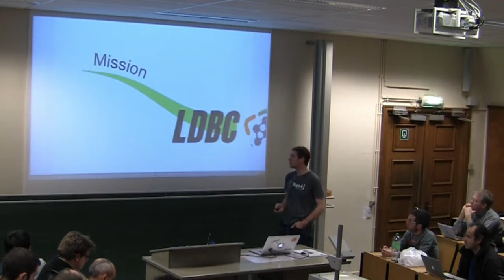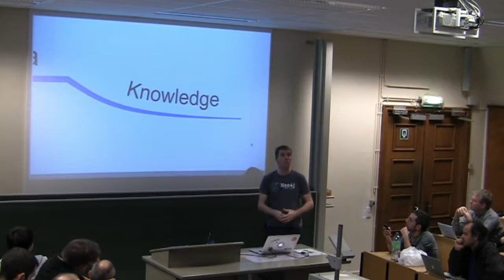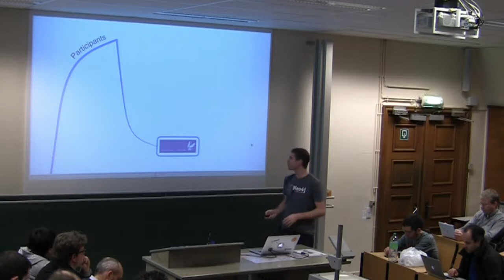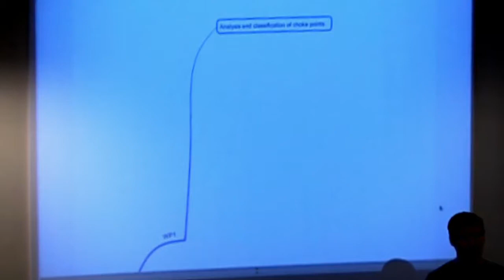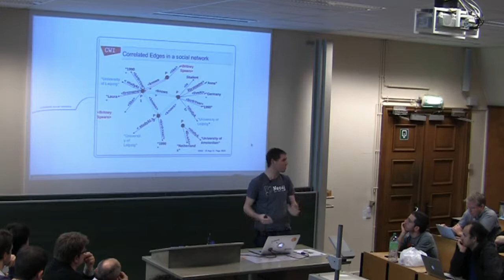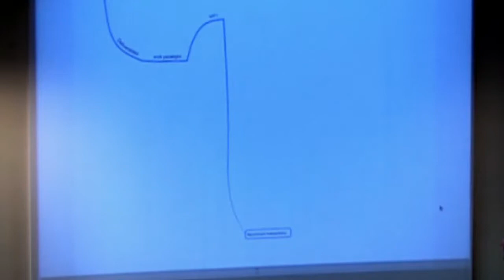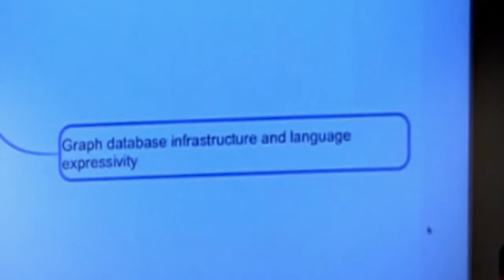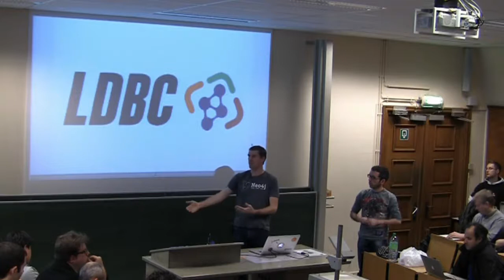FOSDEM 2013 - The Linked Data Benchmark Council (LDBC)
Peter Neubauer presents the LDBC EU-project which is setting out to provide comparative graph-database performance tests for both property-graph and RDF databases/triple-stores.

The LDBC benchmarks will span four main areas of Linked Open Data management: complex query execution, transactionality in graphs, RDF inference and RDF support for ETL/data integration. They will:

 - target hard problems and choke-points that mostly affect users and hence slow down the uptake of RDF and graph database technology,
 - encourage innovative performance and scalability improvements that directly benefit users,
 - be open, community generated, liberally licensed (open-source/creative commons) and target real-world usage scenario,
 - become the de facto standard for publishing performance results and enable objective judgements about the performance and functionality of competing vendor offerings.
 - points that mostly affect users

The LDBC Foundation will work in the same spirit as the Transaction Processing Council (TPC) that has established a widely accepted by the industry, set of benchmarks for relational database management systems.It will be responsible for:

 - specifying benchmarks, benchmarking procedures and verifying/publishing results,
 - providing a TPC-style auditing service for certifying results published by vendors for benchmarks endorsed by LDBC,
 - training auditors for its benchmarking, creating a long lasting business model for auditing benchmark results.

Peter Neubauer
(Hacker & Founder at Neo Technology)

Peter is co-founder of a number of popular Open Source projects such as Neo4j, OPS4J and Qi4j. Peter loves connecting things, writing novel prototypes and throwing together new ideas and projects around graphs and society-scale innovation. Right now, Peter is concentrating on bringing Open Source projects into the enterprise at Neo Technology, the company behind Neo4j, the world's leading Graph Database. Also, Peter is a Mentor helping startups at Startupbootcamp Copenhagen, Berlin and at Mozilla WebFD. He likes teaching programming to kids at CoderDojo Malmö and organizing events like and TEDx Öresund.

If you want brainstorming - feed him a latte and you are in business.